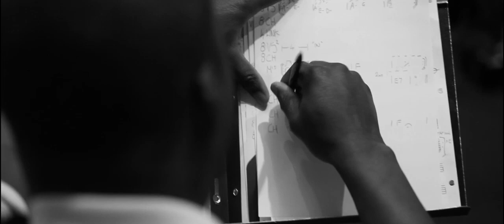Devon - On My Own (Official Music Video)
This music video was filmed in New York City by director, Michael McCabe.
Music produced by Arty Skye for the SkyeLab music group, NYC, featuring Devon
and Nick Uhas